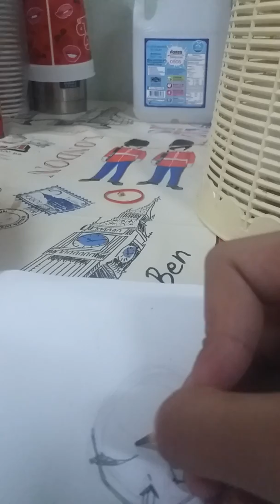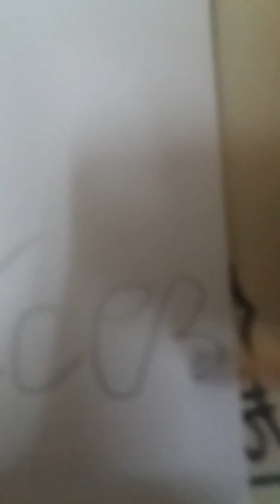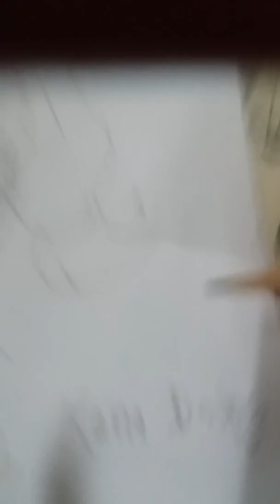สอนวาดรูปหรือสอนอะไร-_-